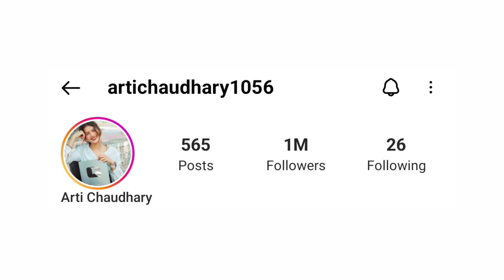Arti Chaudhary की अनसुनी कहानी | Lifestory | Biography | Family | Boyfriend | Chota Dhamaka 🥰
In This Video We Will Talk About Arti Chaudhary aka Chota Dhamaka Biography, Lifestyle, Age, Family, Boyfriends, Career & Lifestory ❣️❣️

Video By :- Nazim Khan
Edit By :- Nazim Khan